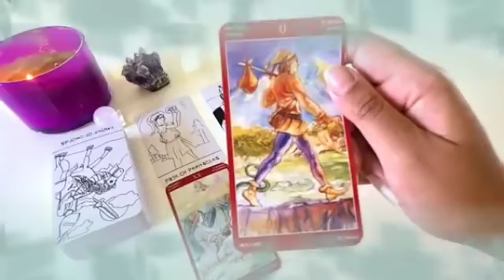توقعات برج العقرب ♏ أخيرا الفرح سيأتيك👰🔥حب أسطوري مع هذا الشخص الغني الجذاب 💖💍